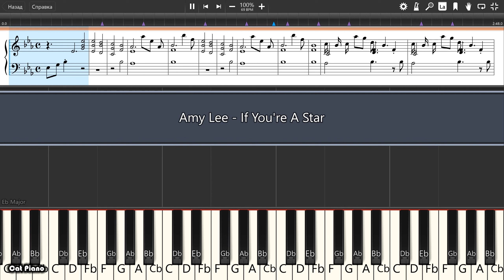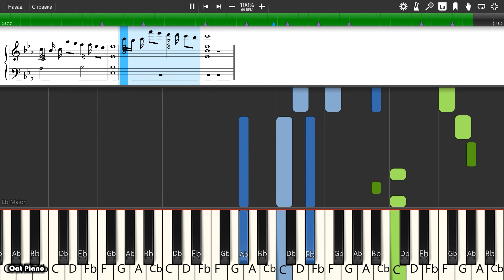Amy Lee - If You're A Star - Piano tutorial and cover (Sheets + MIDI)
How To Play Amy Lee - If You're A Star on piano